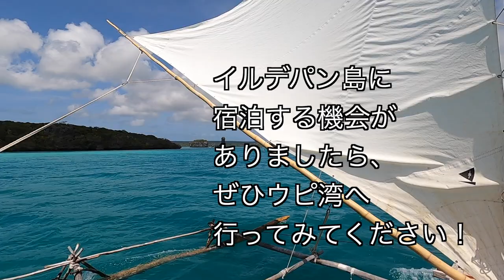BNC3 法悦のウピ湾 - ニューカレドニア / New Caledonia / Upi Bay / Nouvelle-Calédonie / Baie d'Upi #14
ニューカレドニアはイルデパン島にあるウピ湾を遊覧してきました！
水面の色の変わり様は必見です。

Visited Upi Bay (Baie d'Upi) in Isle of Pines (Île des Pins), New Caledonia, which was so beautiful and this video shares this beautifulness with you!